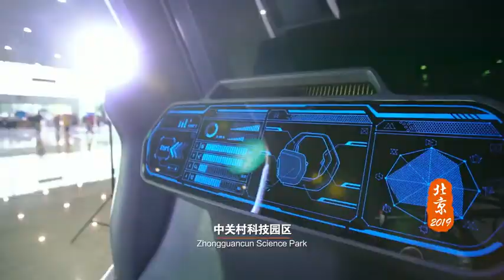《北京2019》一带一路宣传片